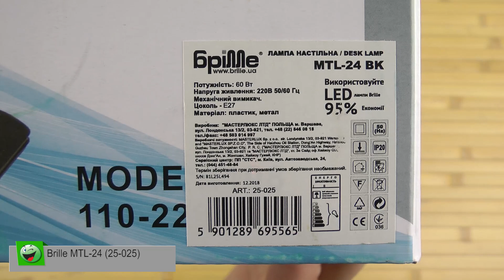Распаковка Brille MTL-24 (25-025)